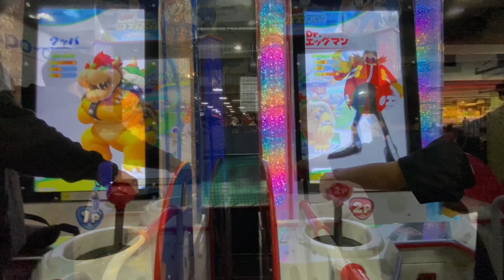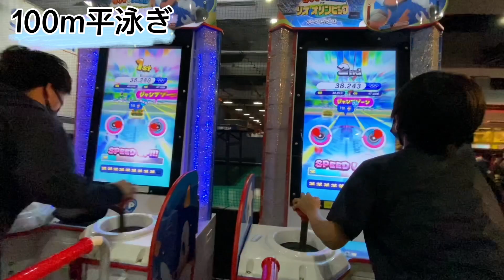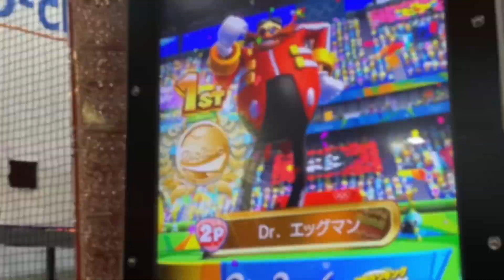卒団遠足🚗 ³₃#63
未熟なサッカーコーチ

▫️クレッセル▫️
ホームページです。
コートレンタル

生徒大募集！
サッカー好きな人！
興味がある！幼稚園から小学生大歓迎！！